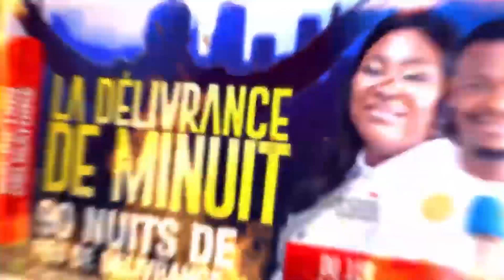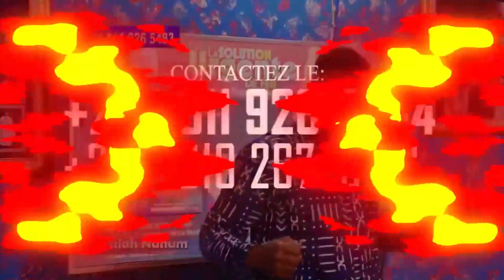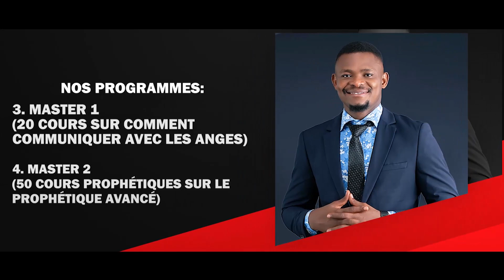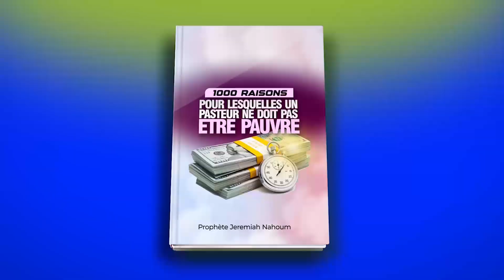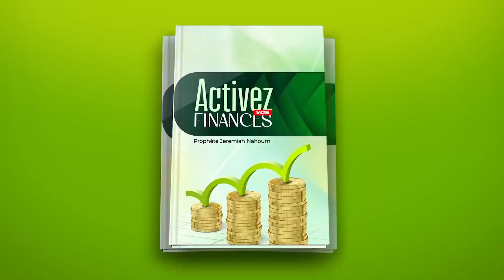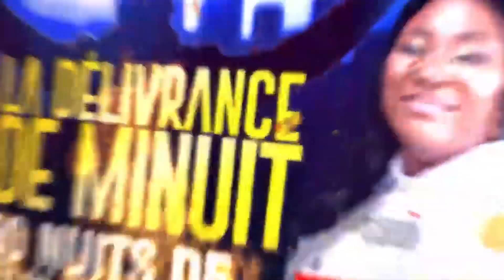102 ième NUIT DE DÉLIVRANCE PAR LE FEU ,LE SANG DE JÉSUS ET LA PUISSANCE DU SAINT ESPRIT